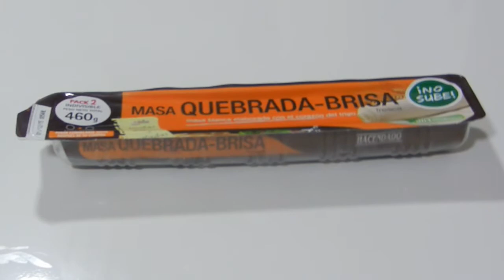COMO HACER TARTALETA O PASTEL DE MANZANA Y CREMA PASTELERA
Receta fácil!!! de como hacer, Tarta, tartaleta o pastel de manzana y crema.
Buenísima con crema pastelera con vainilla.

Si quieres ver como hacer TARTALETA DE FRUTAS aquí te dejo el enlace.